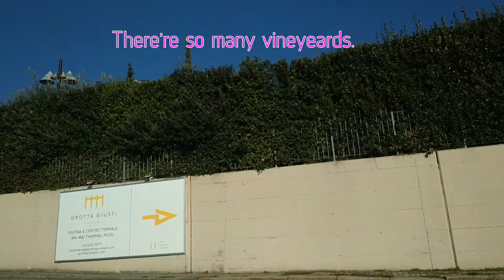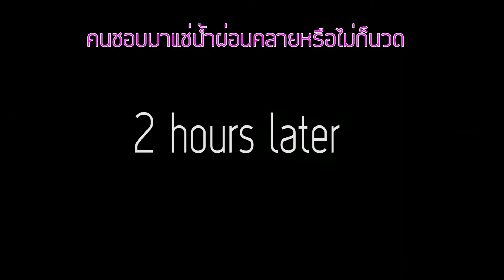ไปสปากับ แม่สามีอิตาลี ชมวิวข้างทางแคว้นทัสคานี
In wintertime, the most interesting activity apart from celebrating Christmas is going to the spa. The spa in Italian is called Terme. We went to Grotta Giusti in Montecatini in Pistoia the small commune in the Tuscany region.  We had a great time and shot some nice view for you all to enjoy.
Do you like a spa? Which place is your favorite?

🌹 เรียนมั่นใจพูดอังกฤษ

🌷 อัพเดตความรู้ใหม่ๆ

แอร์โฮสเตทสายการบินห้าดาว 5 ปี
โหดมันฮาสายการบิก พีคทุกวัน

🌼 อัพเดทคำศัพท์ใหม่ๆเพื่อเพิ่มความมั่นใจในการพูดอังกฤษ

🌻สอบถามคอร์สเรียน
m.me/englishsmilebymadame